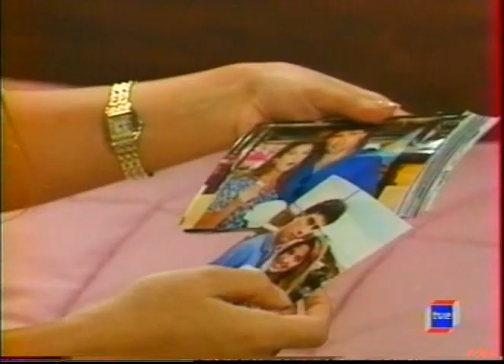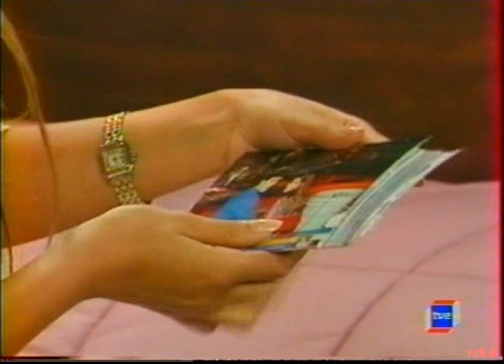Guadalupe capítulo 138